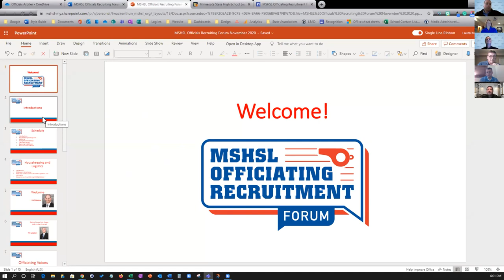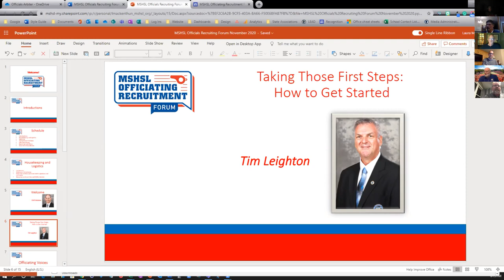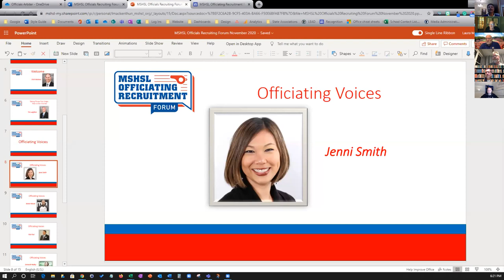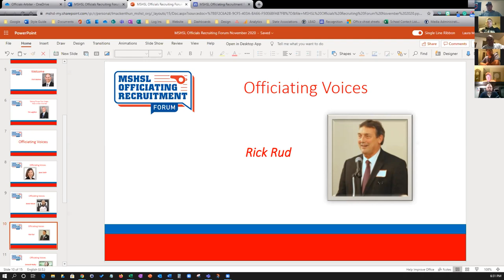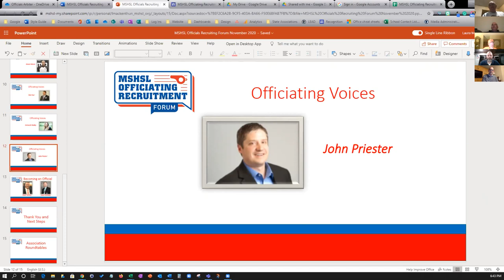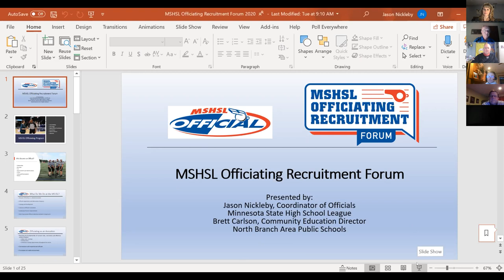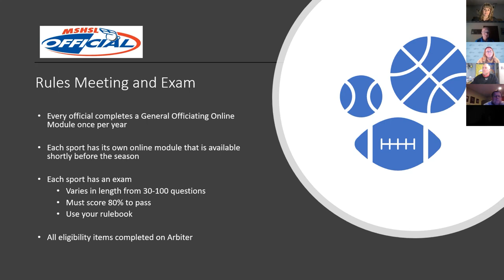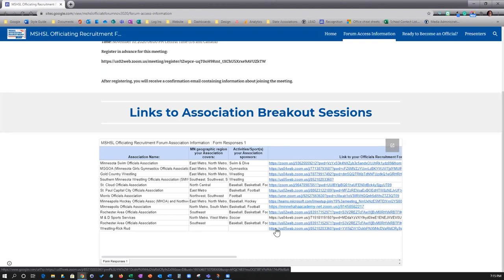Officiating Forum Recruitment November 2020